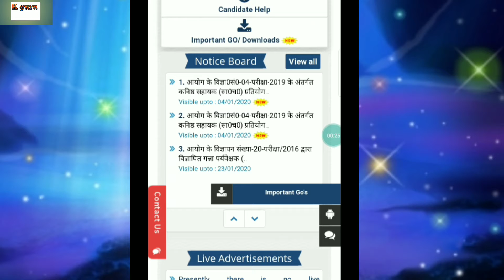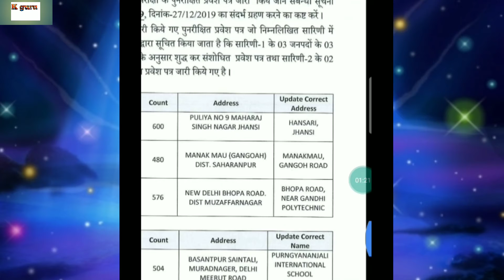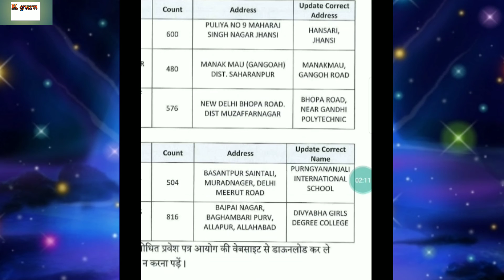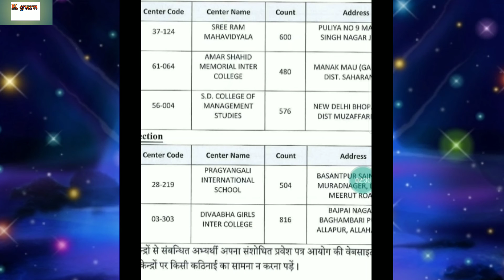Upsssc junior assistant|| आयोग ने जारी किया नया नोटिस📑||Update correction